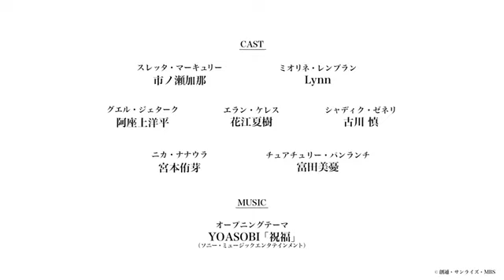Mobile Suit Gundam the Witch from Mercury Official Trailer 2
Gundam The Witch From Mercury,
Gundam The Witch From Mercury anime,
Gundam The Witch From Mercury anime trailer,
Gundam The Witch From Mercury anime pv
gundam anime,
gundam series,
gundam anime trailer,
gundam new anime,
gundam release date,
gundam mercury anime,
gundam anime female mc,
gundam anime girl,
gundum pv,
gundam video,
Gundam The Witch From Mercury anime release date,
Gundam The Witch From Mercury anime eng sub,
gundum episode 1,
gundam ep 1,
Gundam The Witch From Mercury anime english sub,
gundam tv anime,
mobile suit gundam,
mobile suit gundam anime